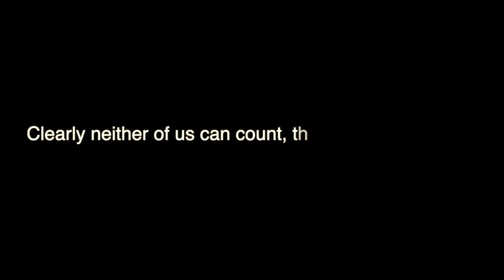Last ever... PM ICON Rock, Paper, Stat with @Oakelfish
SORRY it took so long to upload i had such a busy week, enjoy the LAST RPS of FIFA21

Some of my best content...